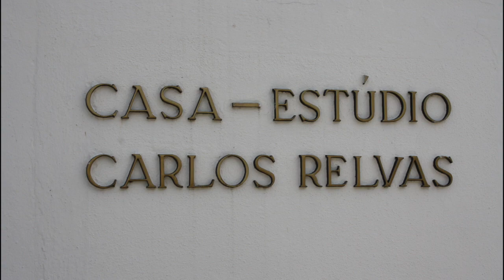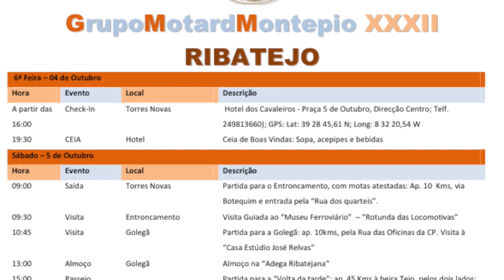Ep.34 GMMG XXXII Ribatejo - 2013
GMMG Episódio 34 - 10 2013
XXXII Encontro - Ribatejo
Grupo Motard Montepio Geral

Torres Novas - Hotel dos Cavaleiros
Entroncamento
Museu Ferroviário
Rotunda das Locomotivas
Golegã - Casa Estúdio José Relvas
Adega Ribatejana
Riachos, Golegã, Azinhaga, Pombalinho, Alcanhões, Ribeira de Santarém
Almeirim - Casa dos Patudos - Museu de Alpiarça
Restaurante O Toucinho